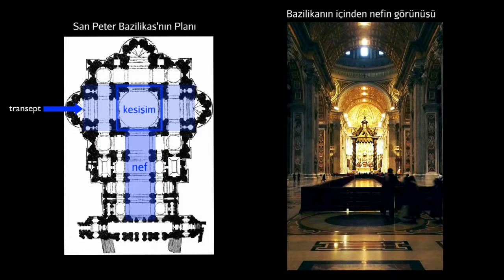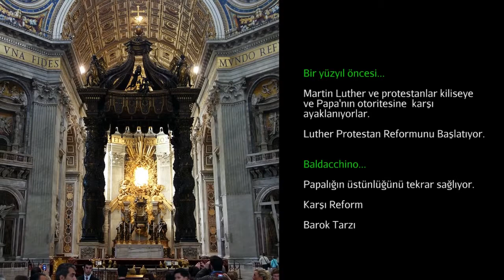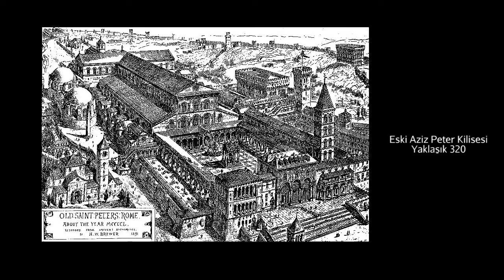Bernini'nin "Baldacchino" İsimli Eseri (Sanat Tarihi)